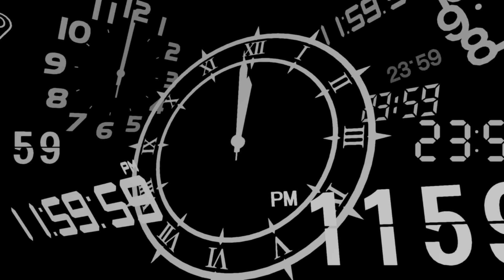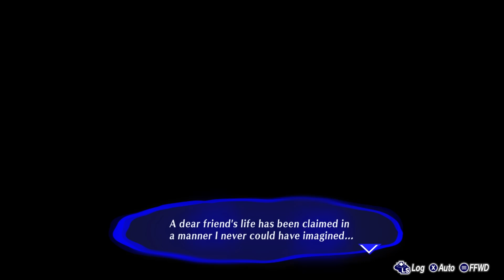Persona 3 Reload - Let's Play - Ep. 73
We're finally jumping back into the Persona games! This time it's the brand new remake of the classic Persona 3! I played some of this back in the day on PS2, but I never finished it, so now is the perfect time to do just that!

I only remember some things from my first time playing the game, so you can consider this let's play half blind-ish. Whatever that means. Regardless, I hope you'll enjoy!

And keep in mind that I have also done Persona 5 blind! So watch that too if you enjoy this one!

Feel free to check out the other Let's Plays I've done too!